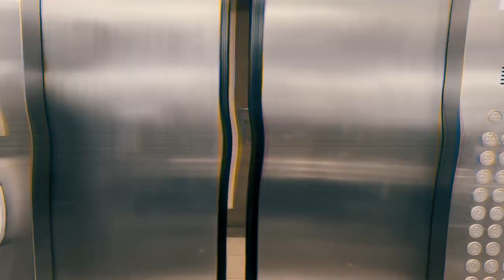NAKAPAGBAKASYON DIN! @ THE ORIENTAL LUXURY SUITES TAGAYTAY